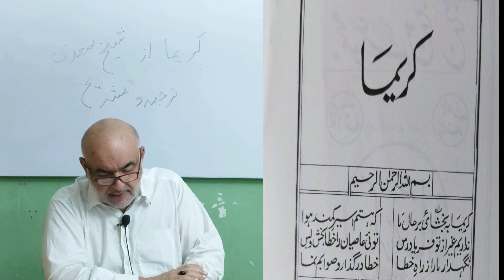kareema by sheikh saadi lesson no 1 and 2 || کریما از شیخ سعدی